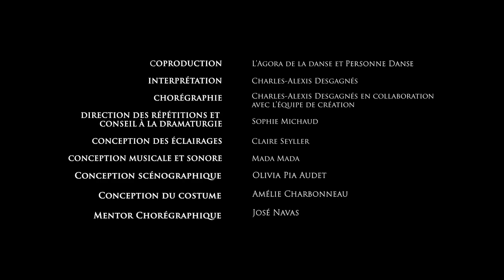Teaser officiel : L'appel des braises | The call of the embers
Sur scène, c’est sa prestance et sa capacité inouïe à habiter l’espace qui frappent d’abord. De modulations en tensions des états de corps, Charles-Alexis pousse ses limites. Le temps d’un rêve, on assiste à la mue, au parcours d’un être qui se réinvente et finalement cherche à s’émanciper des codes et des identités. Cette partition virtuose où se mêlent habilement des conversations sur la solitude et notre part de divinité, nous emporte dans un stimuli de lumières et de costumes. Alternant vulnérabilité vertigineuse et une physicalité viscéralement animale, cette imprévisible expérience de danse nous place en un lieu où le cœur laisse le corps prendre le dessus sur l’esprit.

Une production de Personne Danse

Interprétation : Charles-Alexis Desgagnés
Chorégraphie : Charles-Alexis Desgagnés en collaboration avec l’équipe de création
Direction des répétitions et conseillère à la dramaturgie : Sophie Michaud
Conception lumière et direction technique : Claire Seyller
Conception musicale et sonore : Mada Mada
Conception scénographique : Olivia Pia Audet
Conception des costumes : Amélie Charbonneau

Mentor chorégraphique : José Navas (Compagnie Flak)
Regard externe sporadique : Harold Rhéaume et Janelle Hacault
Photographe : Damian Siqueiros
Direction de production : Charles-Alexis Desgagnés et Géraldine Lavoie-Dugré

Coproduction : L’Agora de la danse
Agence de diffusion : Agence Mickaël Spinnhirny
Partenaire de carrière : Avec Sheila
Partenaires de résidence : L’Agora de la danse, l’École supérieure de ballet du Québec, Circuit-Est centre chorégraphique, La Rotonde, José Navas / Compagnie FLAK et Ottawa Dance Directive / Série Danse 10.
Support financier : Conseil des arts et des lettres du Québec.

On stage, it is his presence and extraordinary ability to inhabit the space that strike first. From modulations to tensions of bodily states, Charles-Alexis pushes his limits. In the span of a dream, we witness the transformation, the journey of a being who reinvents himself and ultimately seeks to emancipate from codes and identities. This virtuosic performance skillfully intertwines conversations about solitude and our divine essence, carrying us away in a stimulation of lights and costumes. Alternating between dizzying vulnerability and a viscerally animalistic physicality, this unpredictable dance experience places us in a realm where the heart allows the body to take precedence over the mind.

A production from Personne Danse

Interpretation: Charles-Alexis Desgagnés
Choreography: Charles-Alexis Desgagnés in collaboration with the creative team
Rehearsal direction and dramaturgy advisor: Sophie Michaud
Lighting design and Technical Direction: Claire Seyller
Musical and sound design: Mada Mada
Scenographic design: Olivia Pia Audet
Costume design: Amélie Charbonneau

Choreographic mentor: José Navas (Flak Company)
Occasional external eye: Harold Rhéaume and Janelle Hacault
Photographer: Damian Siqueiros
Production management: Charles-Alexis Desgagnés and Géraldine Lavoie-Dugré

Booking agency: Agence Mickaël Spinnhirny
Career Partner: Avec Sheila
Residency Partners: L'Agora de la danse, École supérieure de ballet du Québec, Circuit-Est centre chorégraphique, La Rotonde, José Navas / Flak Company, and Ottawa Dance Directive / Série Danse 10.
Financial Support: Conseil des arts et des lettres du Québec.